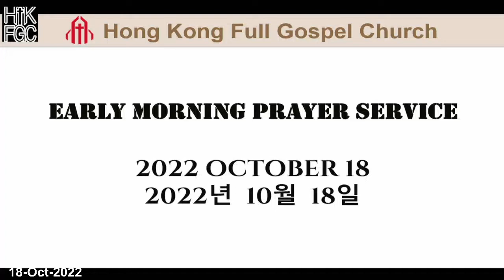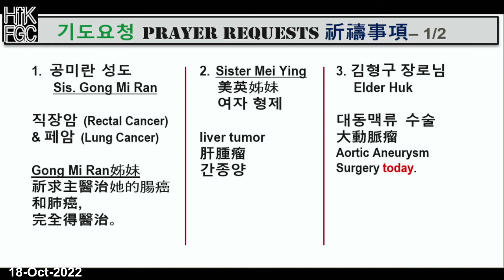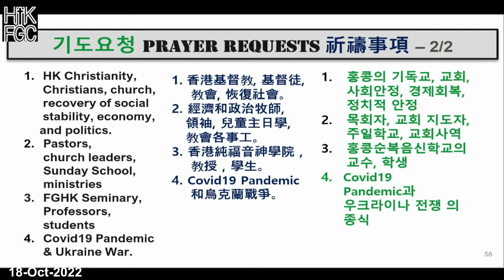221018 홍콩순복음교회 새벽예배 Hong Kong Full Gospel Church Morning Prayer Service